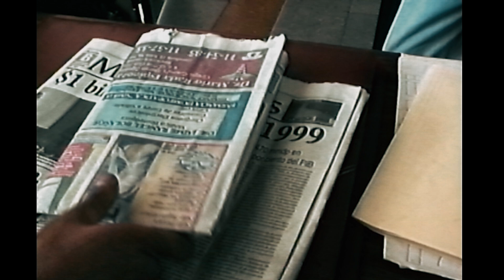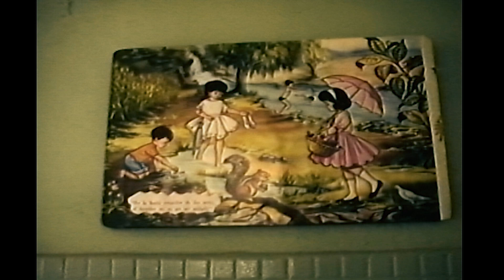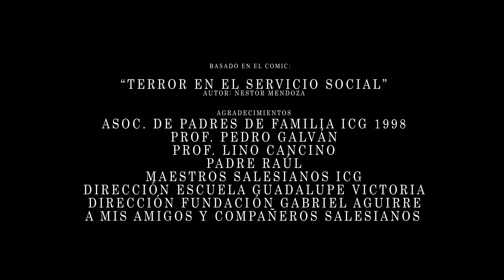TERROR EN EL SERVICIO SOCIAL - Shortfilm 1998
Cuatro estudiantes de Bachillerato son enviados a una huerta, a realizar su servicio social. Lo que no saben es que en ese lugar quedarán encerrados por una secta maldita, que destaza y se come a sus víctimas.

Este fué mi primer cortometraje de ficción hecho en 1998, no tenía conocimiento didáctico ni técnica. Pero con muchas ganas de contar una historia de persecución y acción, pasé de dibujar cómics con esas aventuras a aventurarme  junto con mis amigos del salón a realizarlas en forma de cortometraje.
Después del resultado final, descubrí todo un mundo fascinante de como contar historias.

Cortometraje hecho con fínes de entretenimiento.